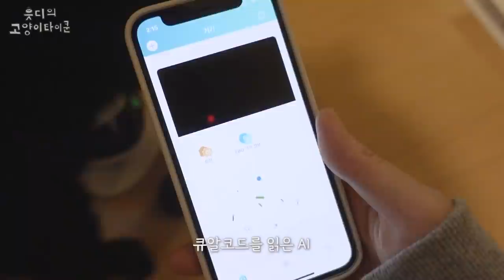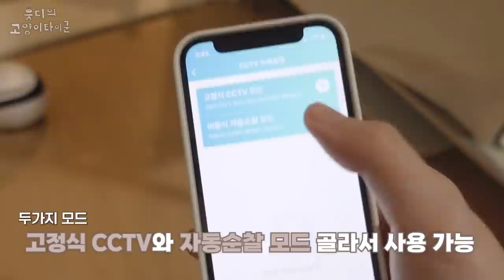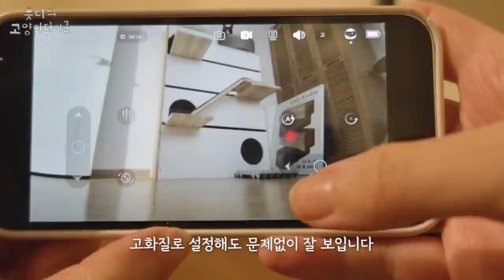생쥐 시점으로 고양이 관찰하는 법🐭 [홈캠 추천/Ebo SE/이보SE]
정색아 나좀 그만 때려라!